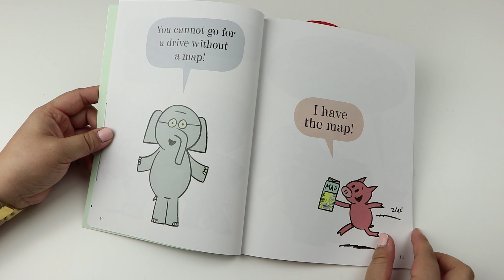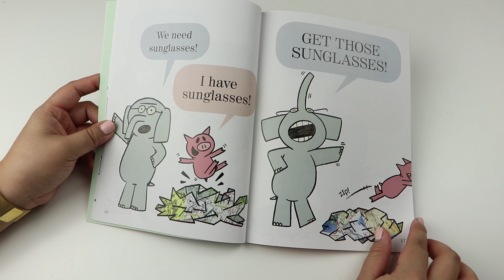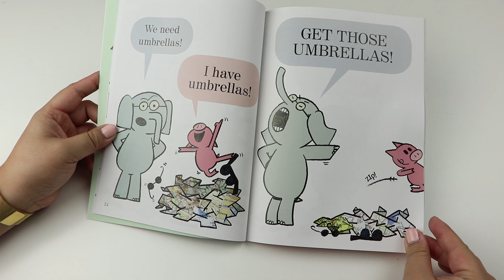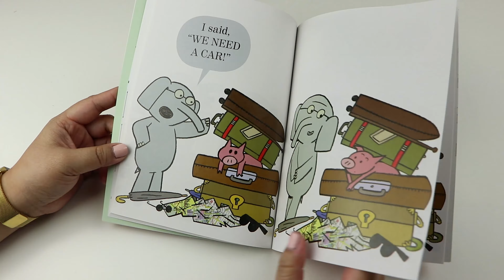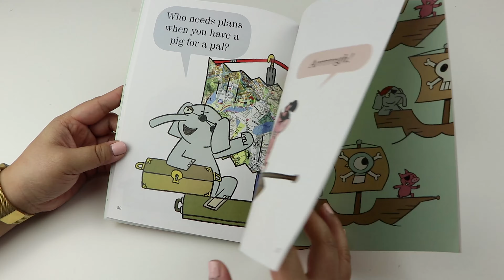Let's Go for a Drive! by Mo Willems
Let's go for a drive! But first we need a plan! Join me as we watch Gerald and Piggy get ready.